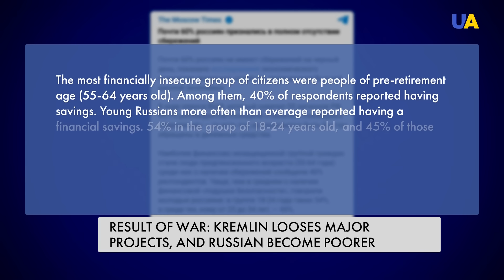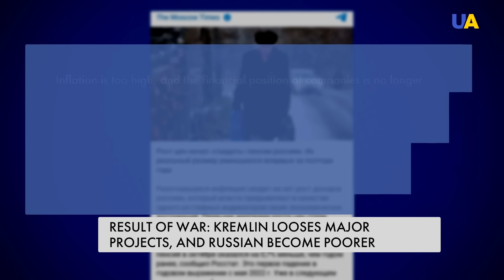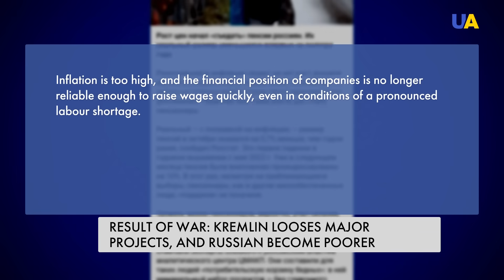The Fall of Russia: Inflation, Poverty and Frustration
Russia has once considered itself a superpower, constantly being in space and military race with the west. Today, after many sanctions, Russia loses not only respect from the rest of the world and position in the world arena, but only economic stability. Putin drags his citizens into inflations and poverty by continuing war against Ukraine. How life in Russia becomes worse everyday – watch in our news story.